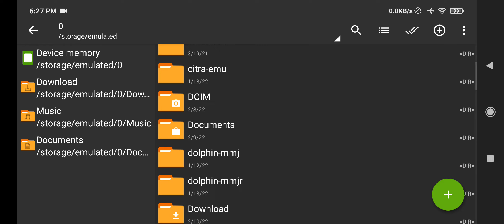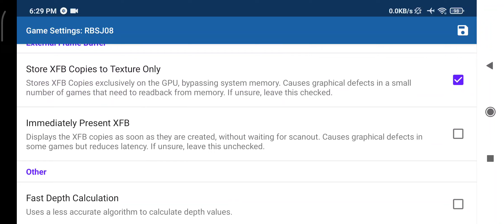Patch agar Basara 2 heroes Android Ringan dan Lancar 60fps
Cara pasang seperti di video ya.

NOTE BACAAA! : Yang hapenya super kentang tambahin aja setting - General - override cpu clock centang lalu bawahnya yang emulated cpu clock ganti ke 45-50%